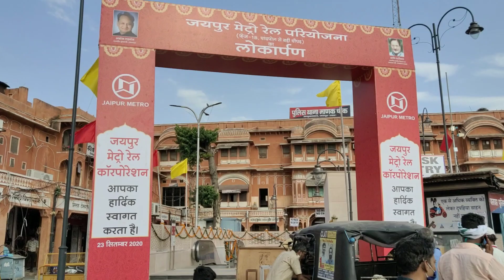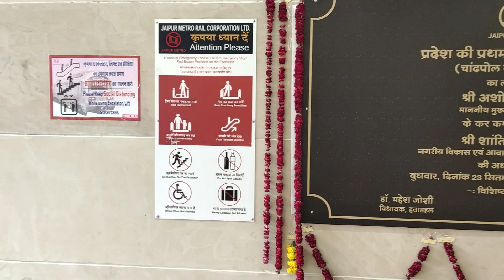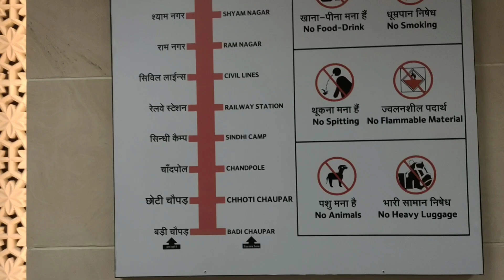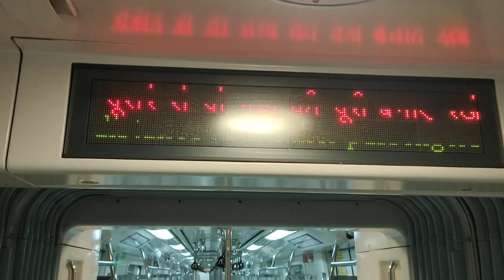Jaipur City First Metro Station 😲 | Jaipur Metro First Look | Ved Sharma Vlogs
Badi Chaupar Metro Station look

Badi Chaupar Metro Station
Choti chaupar metro station
Jaipur vlogs
Pink City
Jaipur Metro
metro
Pink City metro
Jaipur City Metro new route
new station Jaipur metro
Jaipur metro rail corporation
JMRC
Ved Sharma Vlogs
Metro Station in Jaipur
Jaipur pink City
Jaipur Metro after 7 years

Jai Hind 🙏
Jai Bharat 🇮🇳